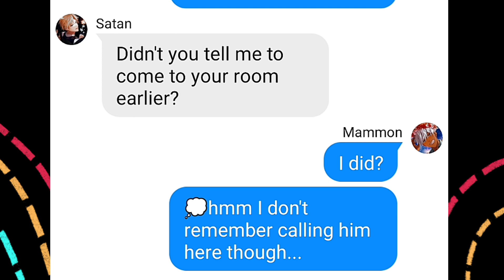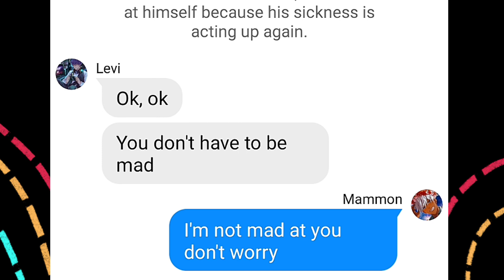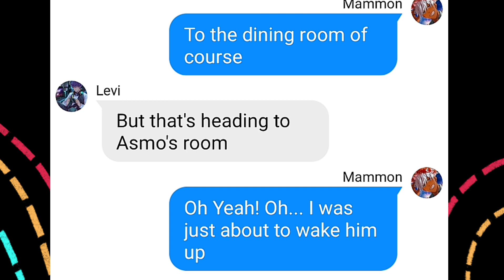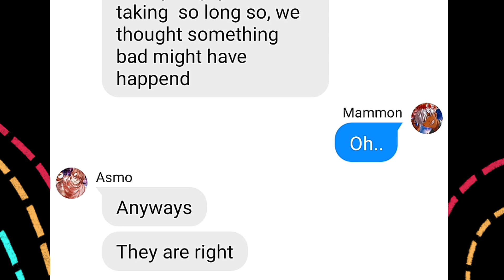Obey me text: Mammon has a incurable diseases || Part 3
CREDITS/COLLAB WITH MY BESTIE: aly-chan